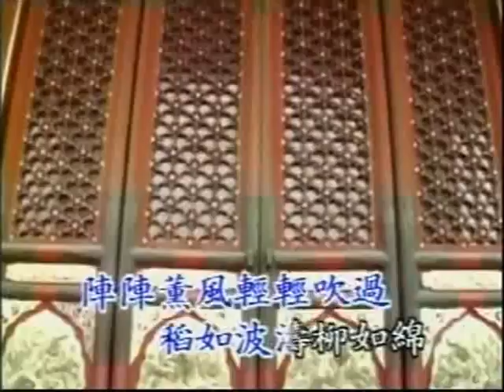蔡幸娟 - 天上人間（KTV）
天上人間
詞：楊彥歧   曲：姚敏

樹上小鳥啼 江畔帆影移
片片雲霞 停留在天空間
陣陣薰風 輕輕吹過 稻如波濤 柳如綿
搖東倒西 嚇得麻雀兒也不敢往下飛
美景如畫 映眼前 這裡是天上人間

青蛙鳴草地 溪水清見底
雙雙蝴蝶 飛舞在花叢裡
處處花開 朵朵花香 蘭如白雪 桃如胭
妳嬌我豔 羞得金魚兒也不敢出水面
萬紫千紅 映眼前 這裡是天上人間